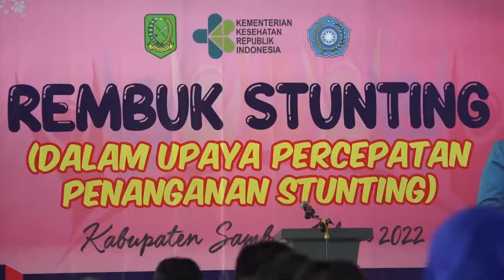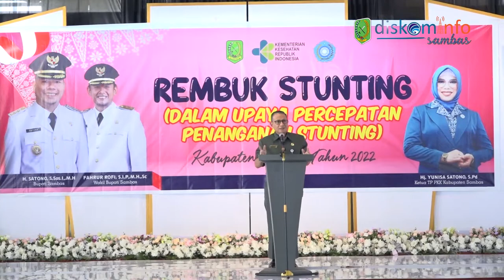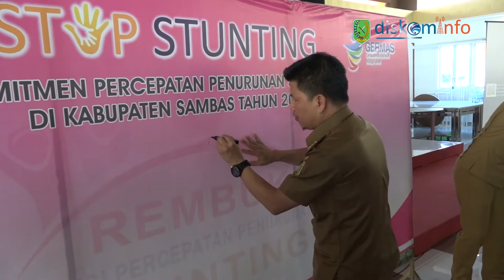Bupati Satono, Mengatasi Stunting Diperlukan Kerja Sama Semua Komponen Sampai Ke Tingkat Desa